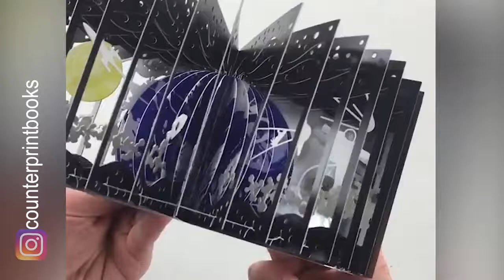คลิปเจ๋งๆ ดูเพลินๆ ทำให้รู้สึกหิวได้เเฮร่ๆ Relaxing Video to Relieve StressEp.3